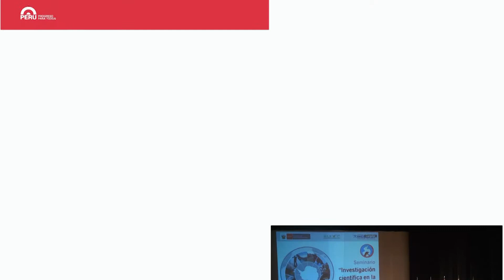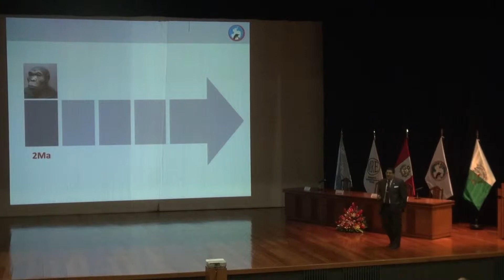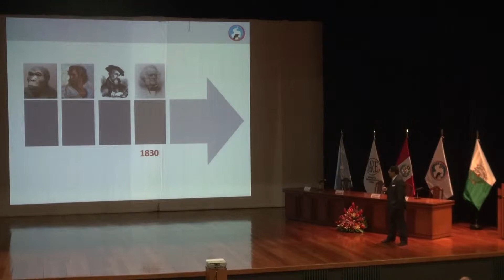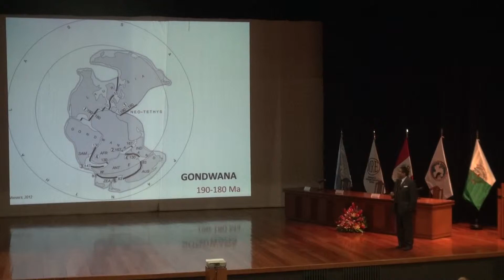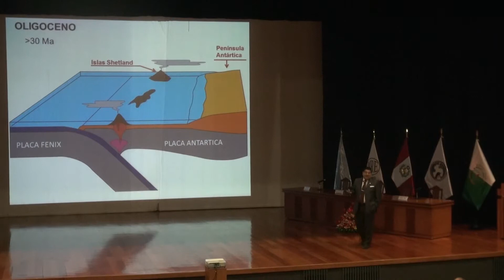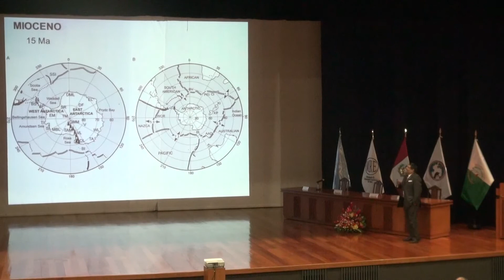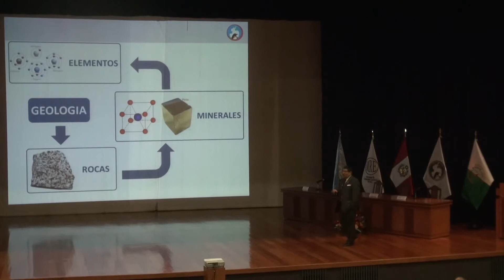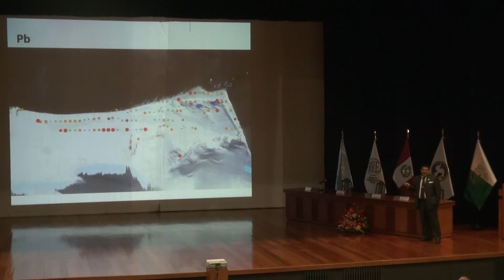Ponente: Ing. Luis Cerpa Cornejo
Información sobre la Antártida y su relación geológica con Sudamérica. Evolución geológica de la Isla Rey Jorge, condiciones de formación de rocas y suelos, y los procesos de metamorfismo y mineralizaciones relacionadas.

Dirección de Geología Regional del INGEMMET